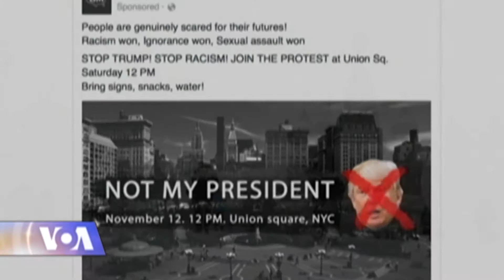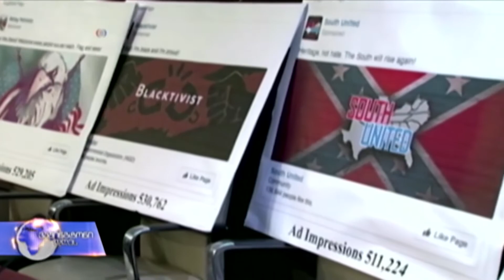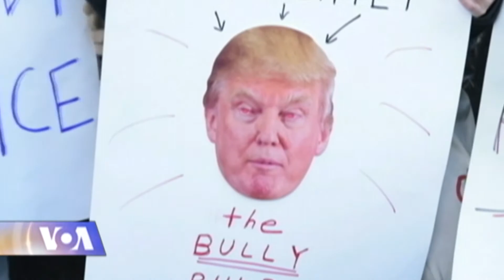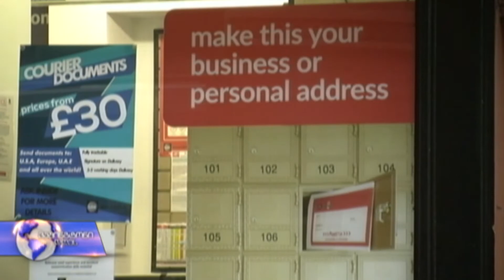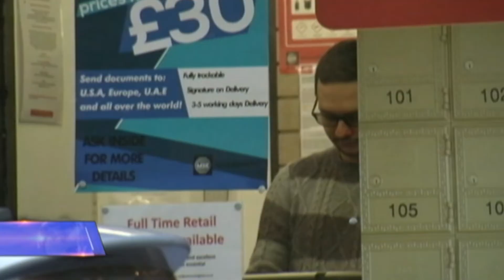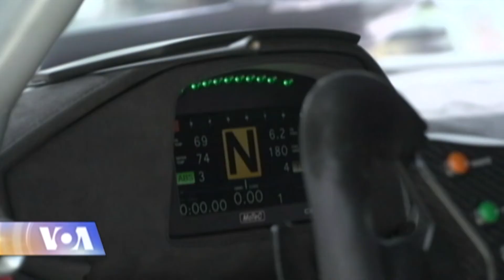ვაშინგტონი დღეს, 19 ნოემბერი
ტერიტორიული მთლიანობის აღსადგენად საქართველოს მოთმინება, გავლენიანი მოკავშირეები და საღი ეკონომიკური კურსი სჭირდება; გამოიყენა თუ არა კრემლმა სოციალური მედია პოლიტიკურ ბერკეტად ამერიკის საპრეზიდენტო არჩევნების წინ? როგორ მიიღო ვაშინგტონმა პირველი ქართული რესტორანი?